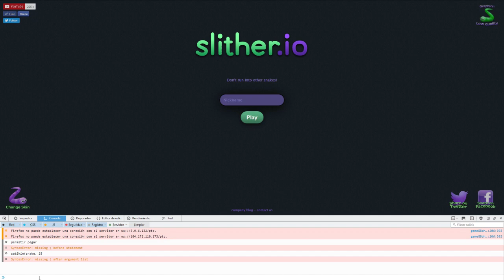SLITHER.IO SKIN SECRETA!! | Tutorial Como CONSEGUIR La SKIN SECRETA!! Agar.MoRTaL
Buenas Chavales! Hoy os traigo al canal un video informacion mostrandoos como conseguir la skin secreta en slither.io. Espero que os haya gustado y si es asi no olvidar dar me gusta y suscribirte para mas!

+300 LIKES?!

➜ LO QUE SE VIENE A AGAR.IO! | ¿Nuevos niveles, Modo " Supervivencia", Cofres de "Sorpresas"!?

➜TOP 5 JUEGOS SIMILARES A AGARIO!!!

➜PASOS PARA TENER LA SKIN SECRETA!
1. Ir a la sección de cambiar skin
2. Abrir consola de firefox con F12
3. Poner "Permitir pegar" y le das a enter!
4. Poner "setSkin(snake, 25)" y cerra consola
5. Ya tendrás la skin

Abreme ツ

➜ Si quieres apoyar el canal

No tienes Porque donar , pero toda contribución sea grande o pequeña va a ser bienvenida ^^

Musicas!